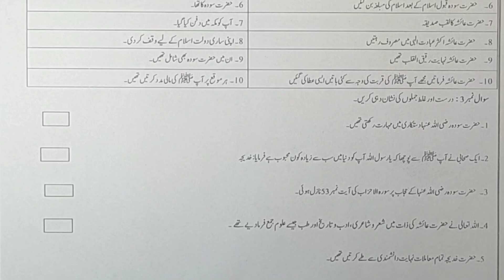Class 6 Islamiat Exercise - Umhaat Al Momineen R.A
Playlist Of Class 6:-
New Secondary Science Class 6
Any queries Online Or offline study ke liye contact karen.